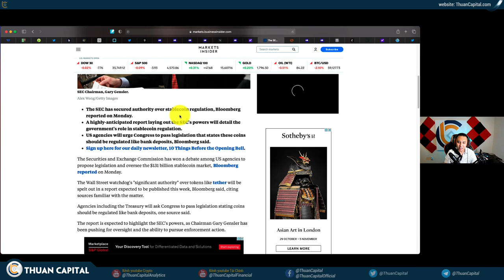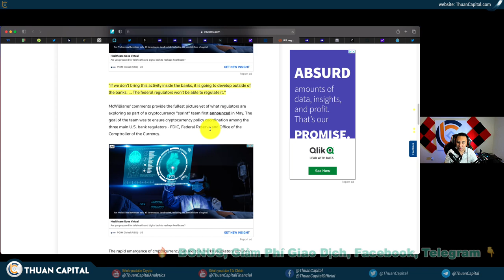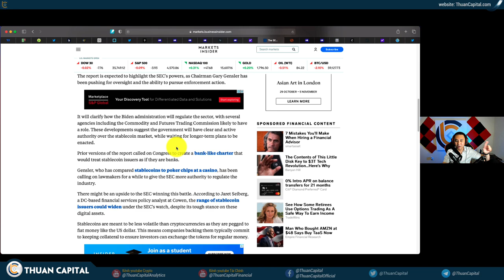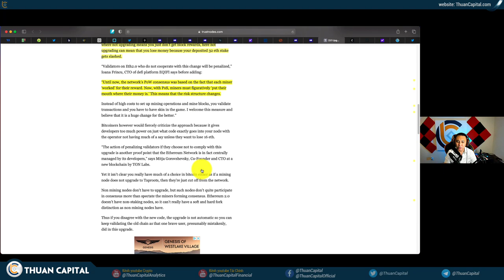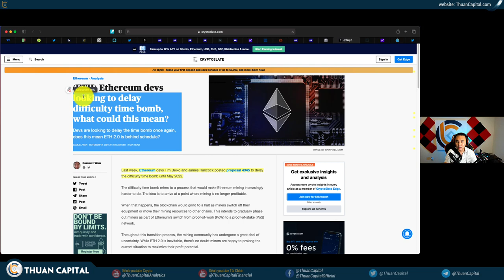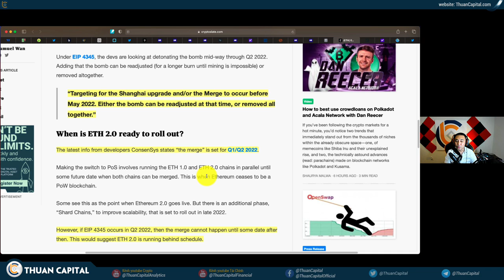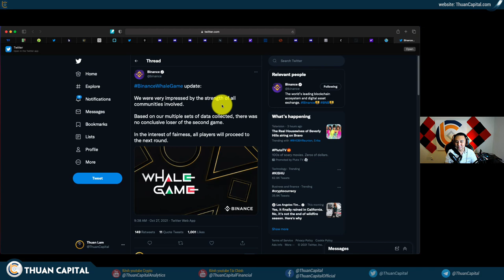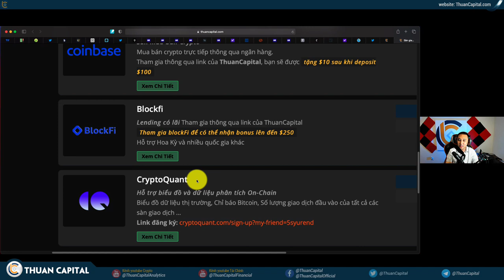1177 (Part 3) - Sự Thật Về SEC Và FDIC | ETH 2.0 Upgrade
LƯU Ý